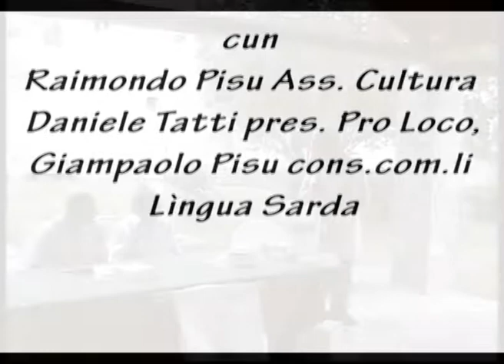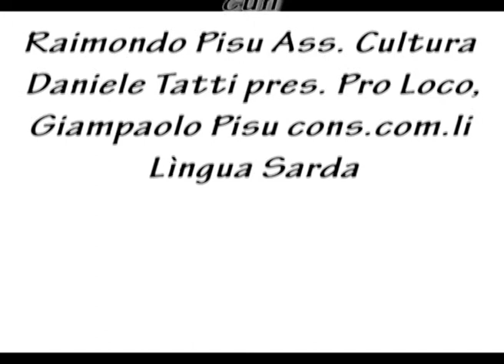Grammàtica de sa limba sarda (9 di 9)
Presentada libbrus de sa rassigna " tres libbrus po s'istadi sardaresa 2011" - Sàrdara.
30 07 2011 Sa Grammàtica de sa limba sarda de Mario Puddu.